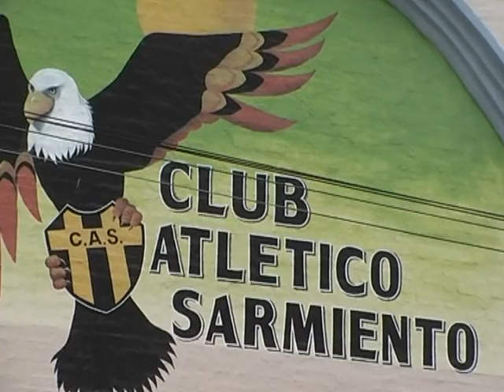Rugido de Motores Programa Nº 20 año 2009 Parte 1